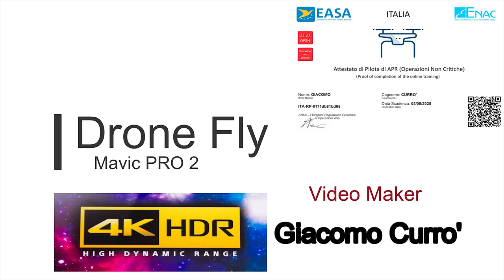Varallo - Valsesia - Piemonte 4k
Vlog Con vista dall'alto in 4K di Varallo sito in  Valsesia , Piemonte